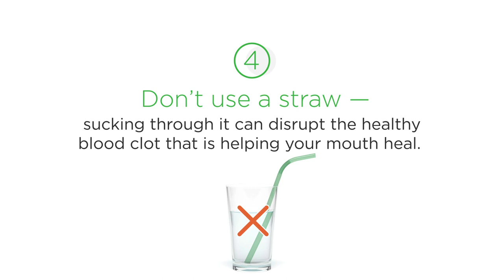Wisdom teeth food tips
What you eat and drink after wisdom teeth surgery can help in your recovery. See what to consume and what to avoid.